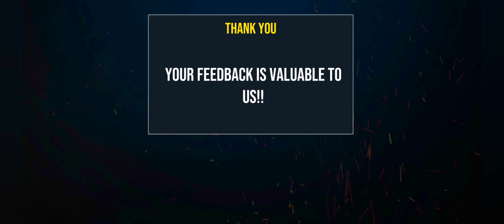Gorilla Battleground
Gorilla Fortnite style game